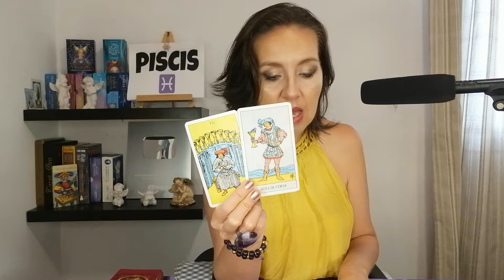PISCIS👩❤️👨 UN DESEO REALIZADO!❤️ NUEVO AMOR !! 🌞RECIBES UNA NOTICIA QUE TE LLENA DE🌞 GOZO!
+ PISCIS TAROT
 * PISCIS HOROSCOPO
* PISCIS HOROSCOPO  SEMANAL
00:00 PISCIS TAROT